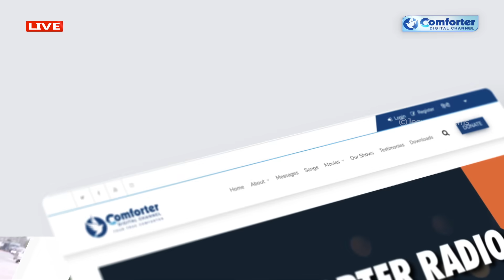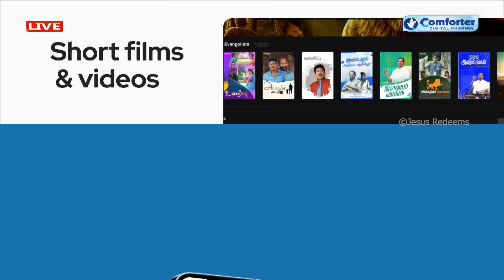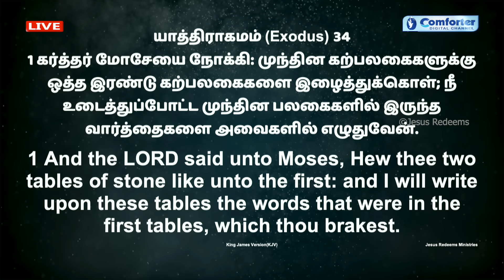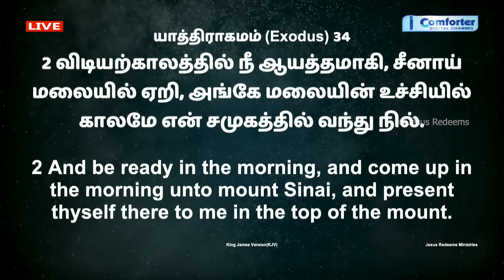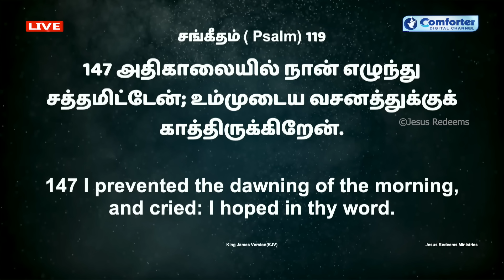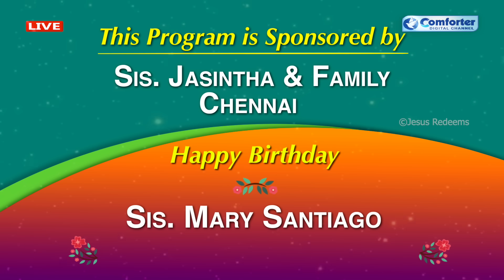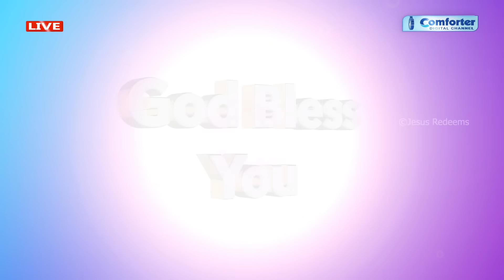🔴🅻🅸🆅🅴 || Kudumba Asirvatha Neram || குடும்ப ஆசீர்வாத நேரம் || 7 August, 2023